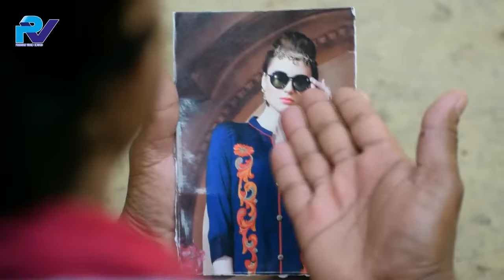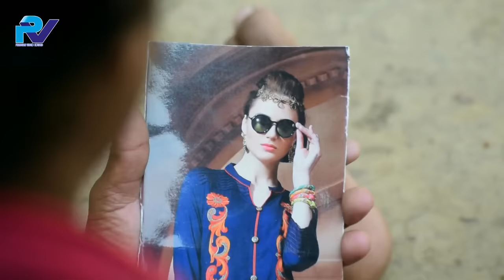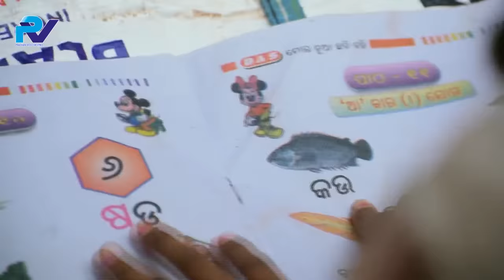HAGARA DUMA \\Koraputia Comedy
Producer & Director: S. K. Pradhan
Editing: Pradhan Video, Kotpad
Technical Adviser: Prakash Mohanty
Camera: Susant & Suman
Comedy Hero: Gopal
Actors: Bhumika, Badababu, Ganga, Padmana,
Lakhu, Prasanta & Brhmananda